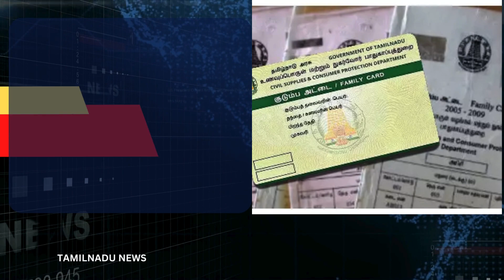ரேஷன் அட்டை உள்ளவர்களுக்கு 2 முக்கிய அறிவிப்பு | makkal sevai ration card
ரேஷன் அட்டை உள்ளவர்களுக்கு 2 முக்கிய அறிவிப்பு | makkal sevai ration card rationcard | TAMILNADU NEWS - தமிழ்நாடு முக்கிய செய்திகள்

ts new ration card 2024
ap new ration card update
new ration card update news
ration card new update chhattisgarh
news for ration card
new ration card news in telangana
new ration card sent back
ration card new update west bengal
tamil nadu new ration card update
new ration card online apply makkal sevai
e sevai maiyam ration card apply
procedure for applying new ration card in tamilnadu
applying new ration card in tamilnadu
apply for new ration card online tamilnadu
e ration card download tamil
how to apply the ration card in tamilnadu
how to apply for new ration card in tamil
how to apply for ration card online in tamilnadu
how to apply for ration card in tamilnadu
ration card online apply mahaonline
new ration smart card apply online